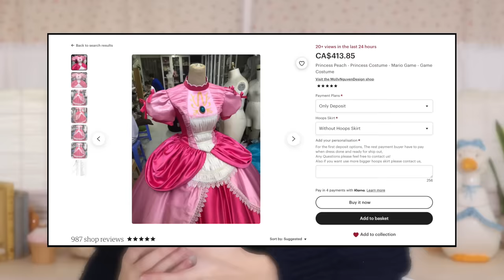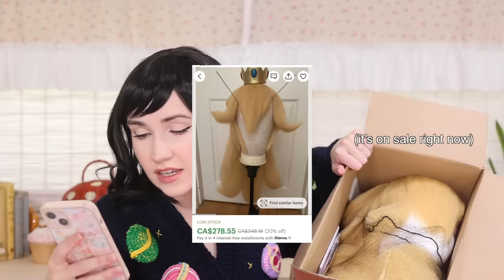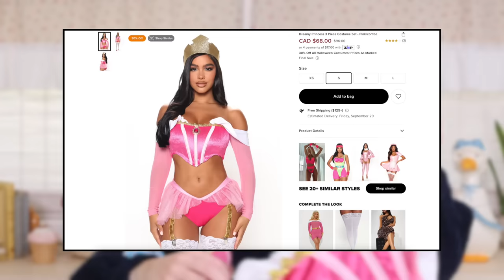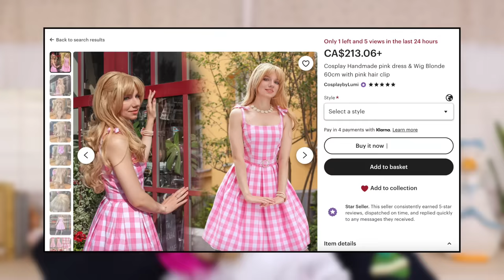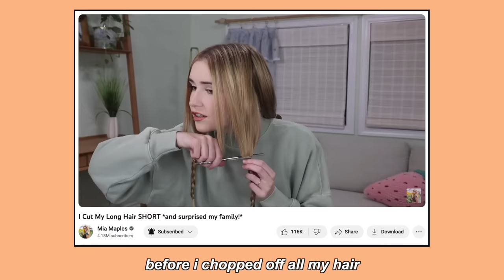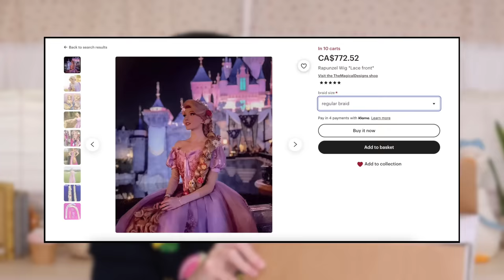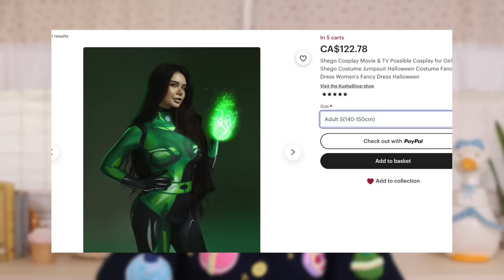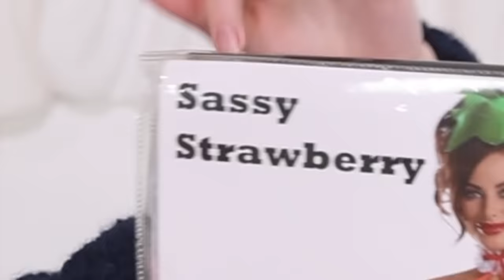I Bought the MOST Expensive Costumes *worth the $$$?!*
Today we are trying the most expensive costumes I could find... Enjoy!!

Barbie Dress: No longer available
Barbie Wig
Shego Costume: No longer available
Rapunzel Dress: No longer available
Rapunzel Wig
Princess Peach Dress